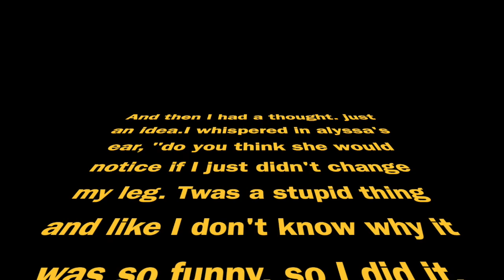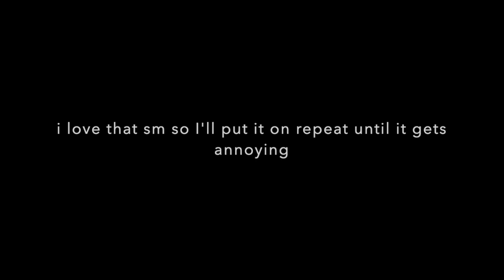Dance Vlog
whatta day